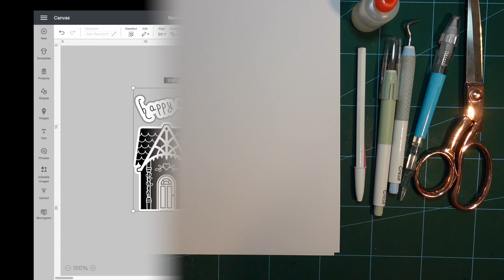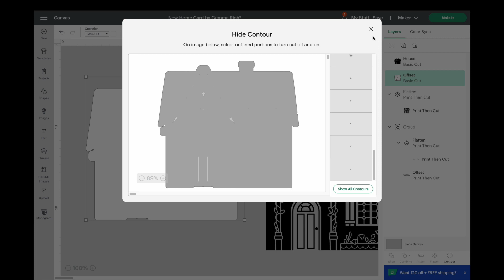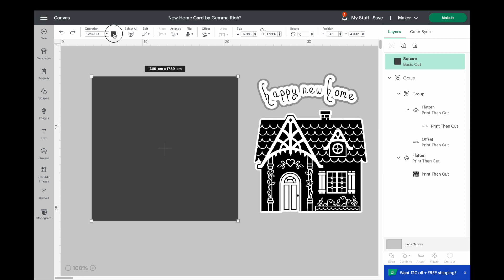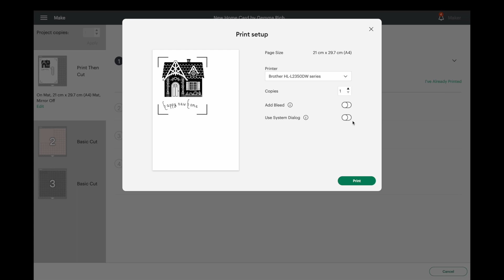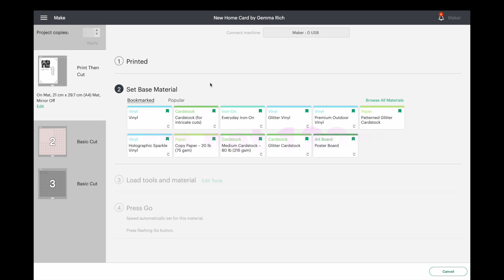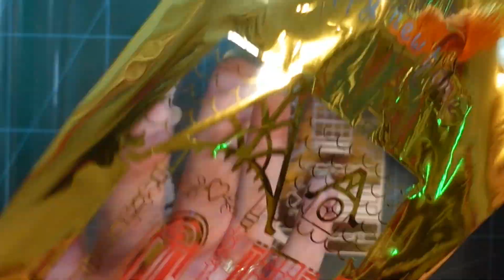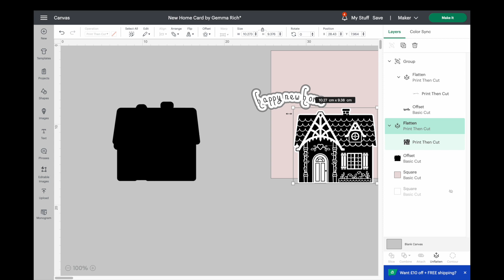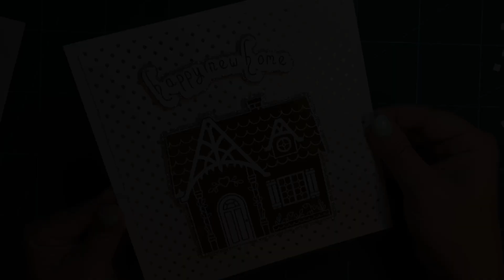Learn how to toner foil and make this beautiful new home card design with your Cricut Machine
Let's learn how to toner foil today!

You can find this design on my profile in Cricut Design Space - if you're not sure how to do this check out my video below and all the details can be found there.

Champagne Card Stock  - COMING SOON

👀Cricut Brayer - https  be://amzn.to/3m99NDW

👀Minc Foil Applicator Machine

👀Cricut True Control Kit

👀A2 Cutting Mat

👀Hobby Craft Light Grip Cutting Mat

👀Cricut Maker Machine

👀Precision Tip Glue Bottle

👀 3d Foam Pads - These aren't the exact ones I have used her but they are similar

👀 Collall Glue

👀 Minc Foil

You could also try Patsy May Toner Foil as I use this one all the time too.  It's really good and very well priced.

Filming Equipment
📸My Camera!
👀My Ring Light
👀My Desk Tripod
👀My Overhead Lazy Arm Camera Mount
👀 My Washi Tape Dispenser
👀My MacBook Pro
👀 My Laser Printer
👀 My Minc Foiling Machine
👀 Munbyn Label printer

Other videos of mine which you may like.

My Favourite Transfer Paper

All opinions are my own and everything in today’s video was purchased by myself and nothing was gifted.